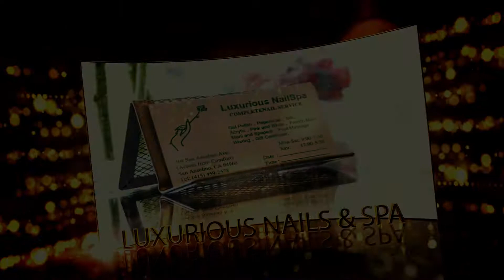Luxurious Nails & Spa in San Anselmo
Cover Music: Paul Mauriat - Laisse aller la Musique (Stone et Charden)